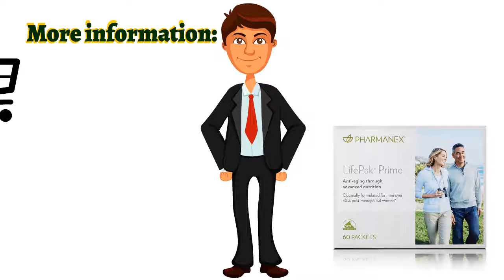👍Nu Health Beauty - NU SKIN LIFEPAK® PRIME ANTI-AGING FORMULA🌻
NU SKIN LIFEPAK® PRIME ANTI-AGING FORMULA

LifePak Prime provides an array of vitamins,
minerals, and antioxidants, for men over
40 and postmenopausal women.